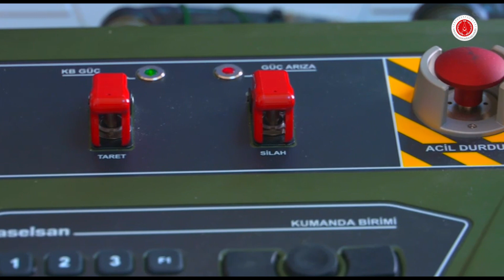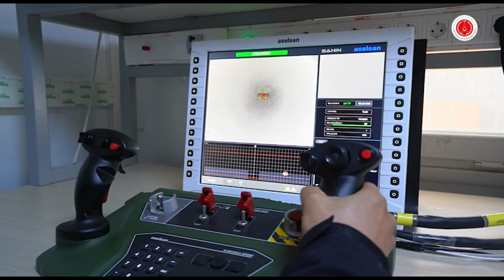ASELSAN SAHIN Anti-UAV System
ASELSAN's SAHIN Anti-UAV system has passed acceptance tests and it is in the Turkish Armed Forces inventory.